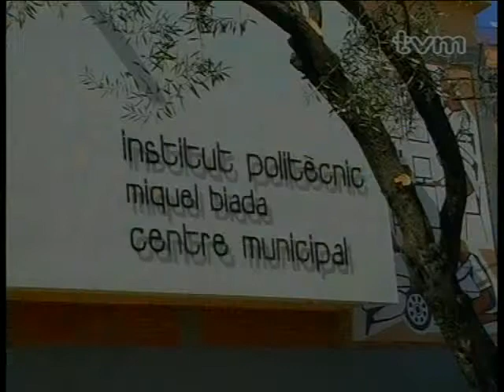Vaga estudiants i mestres 19/03/2009